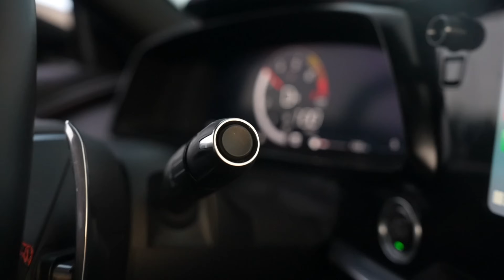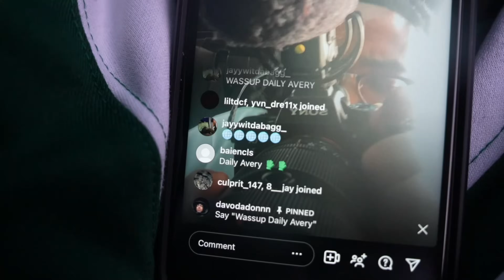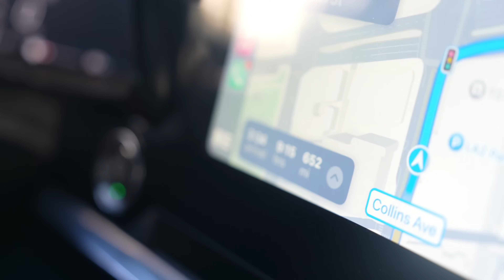48 hours in Miami